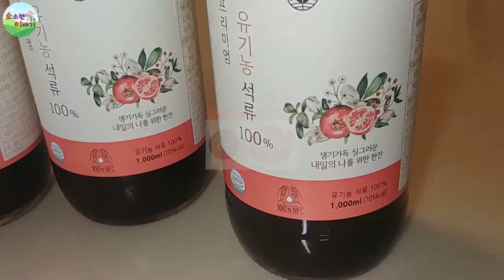석류주스 / 석류즙 / 갱년기 / 투오가닉 [소이]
투오가닉 물넣지않은 프리미엄 유기농 석류즙 을 제공받아 촬영하였어요